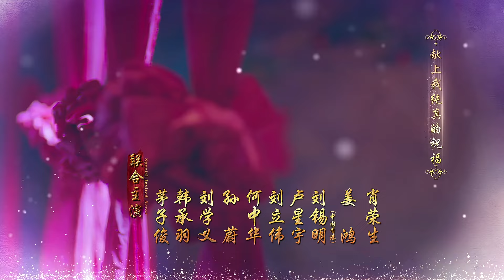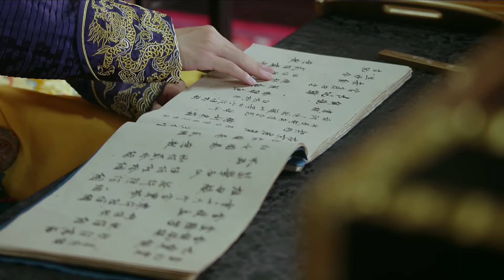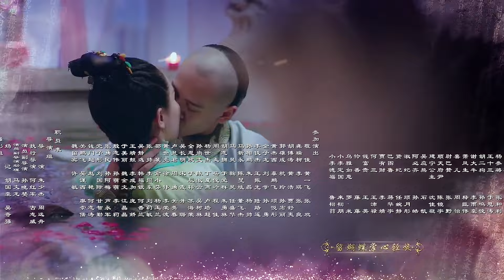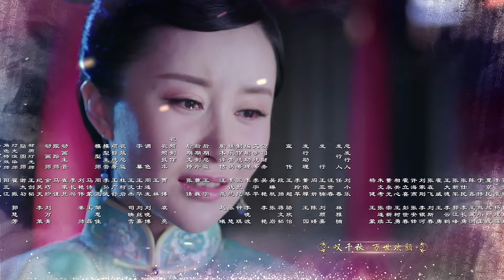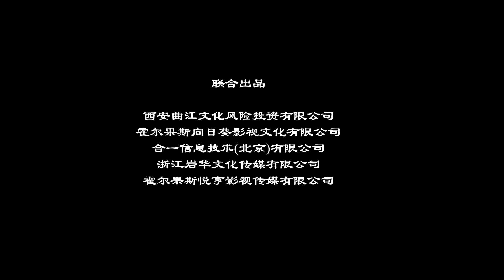龙珠传奇 TV版 25 | 可爱姑娘杨紫帅气闯江湖（杨紫/秦俊杰/舒畅）